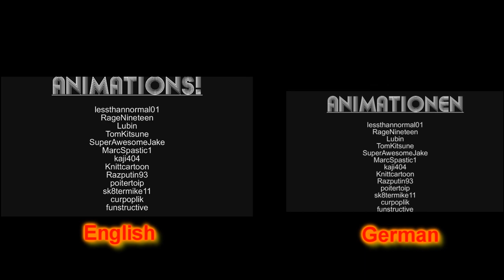ASDF Movie 6 Fake (English and German Verison)